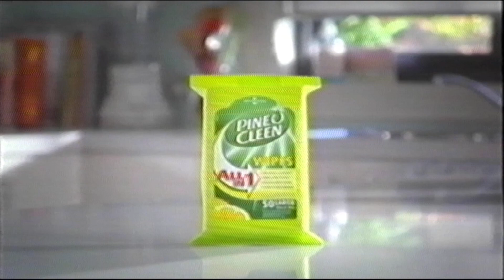PineOClean - Raw Chicken on the benchtop - 2008 ad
On this channel I post new 10ish minute compilations, every week. With singular or groups of adverts, as well as larger videos (like documentary's, or news segments) filling up the time between uploads.

All of my content comes straight from a collection of VHS tapes I have come to possess. Where, since 2020, I have been converting them, deinterlacing them, shortening the runtime of the conversion (this means, removing duplicate ads, removing unnecessary content (Full movies, damaged tape sections, etc) then editing all of that down into bite sized pieces of nostalgic Australiana. Understand that this can be a long and slow process, so if uploads ever cease, please understand this is why.